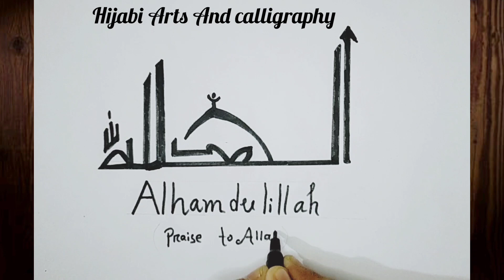Arabic Calligraphy|| Alhamdulillah calligraphy for beginners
arabic calligraphy

easy calligraphy

easy calligraphy drawing

easy calligraphy tutorials

calligraphy tutorials for Beginners

easy calligraphy art

arabic calligraphy tutorials

alhamdulillah arabic calligraphy

alhamdulillah arabic calligraphy art

how to write alhamdulillah in arabic calligraphy

alhamdulillah written in arabic calligraphy

alhamdulillah calligraphy

alhamdulillah calligraphy arabic

design alhamdulillah calligraphy

calligraphy alhamdulillah in arabic

alhamdulillah in arabic calligraphy